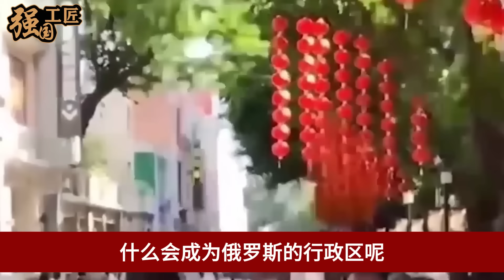世界第二大黄种人地区，领土面积比印度还要大，称自己曾是“中国人”后裔！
你知道吗？世界上还存在第二大黄种人地区，领土面积比印度还要大，并且还称自己曾经是中国人的后裔，那这究竟是哪一个地区的民族呢？本期视频就让我们来详细了解一下